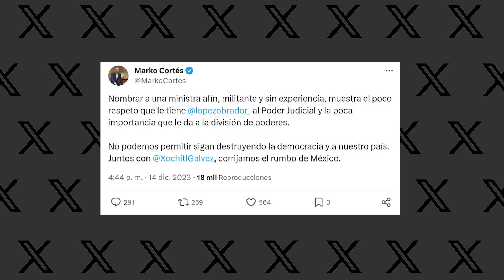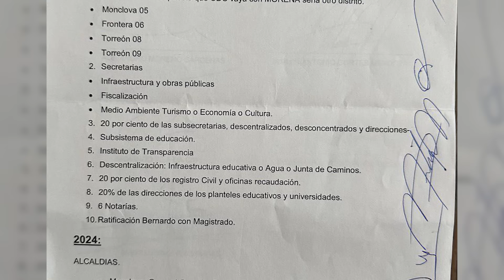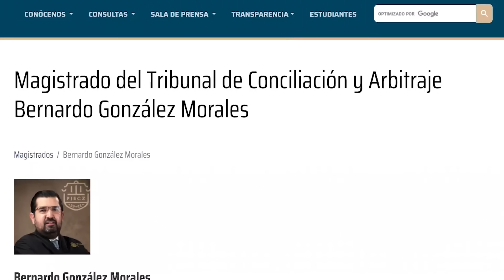El PRIAN “se asustó” con Lenia, pero en Coahuila acordó un Magistrado hecho en el PAN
El PAN y el PRI han criticado que Lenia Batres llegara por designación directa a la SCJN luego de que sus senadores no avalaran ninguna de las propuestas enviadas por el Presidente Andrés Manuel López Obrador. Esa postura contrasta con la manera en la que Cortés negoció con Alejandro Moreno Cárdenas la ratificación de una magistratura en Coahuila, en donde además ambos dirigentes pactaron la repartición de notarías y de oficinas de recaudación.